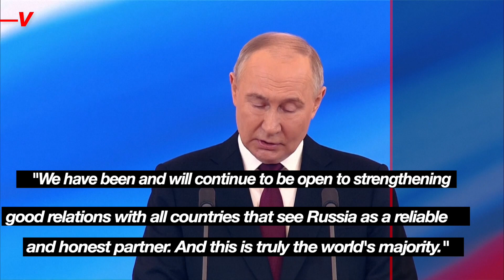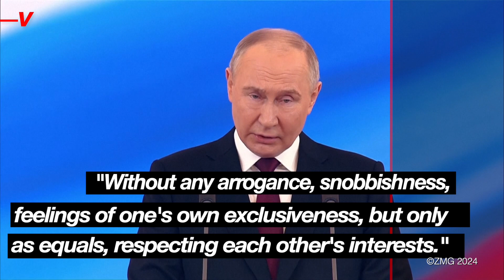Putin Open to Talks With the West, But Only Without ‘Arrogance’ & ‘Snobbishness’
Unsurprisingly, Vladimir Putin recently won yet another term as president of Russia. During his inauguration speech he outlined his intentions for the next 6 years of his presidential term, saying he is open to dialogue with the Western world, but with a few caveats. Veuer’s Tony Spitz has the details.